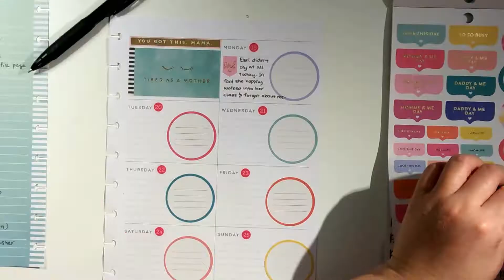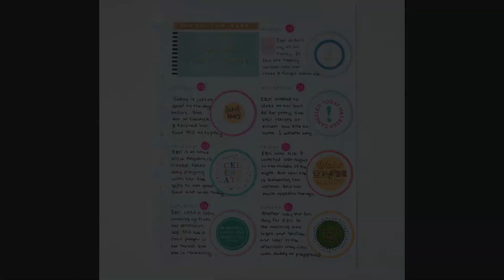Planner Life: DASHBOARD Plan With Me Nov 19-25 (Super Mom MAMBI Stickers)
Stickers:

MAMBI sticker books
- Super Mom tiny sticker pads
- Super Mom sticker book 1657
- Super Mom Multipack
- Quotes
- Socialite